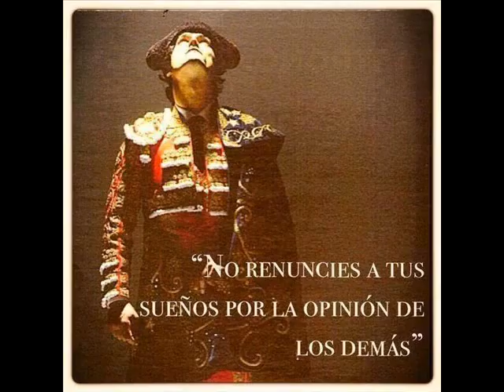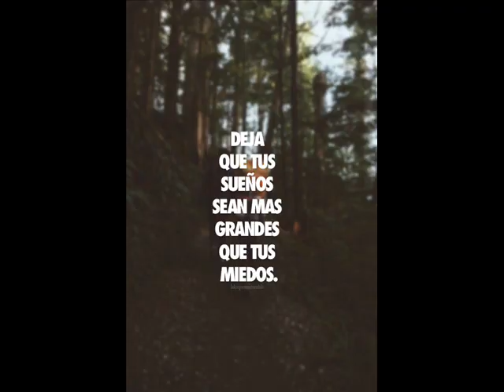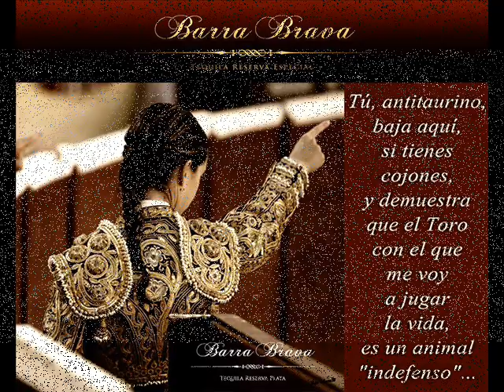torero pascual navarro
El reloj marca las 4, hora de apretar los machos.
tema original: pascual navarro
fotos: Martin Suarez